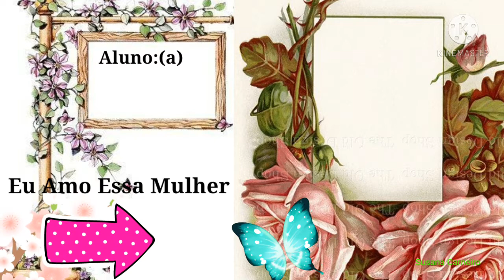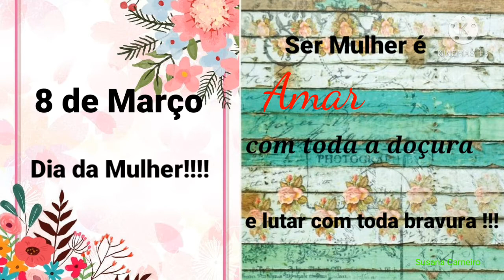DIA DA MULHER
Background homenagem dia da mulher